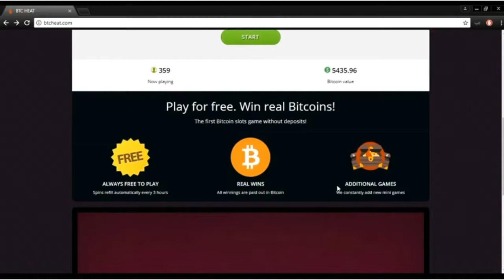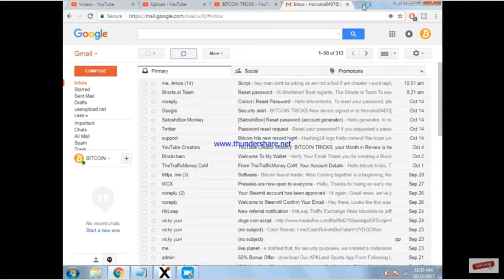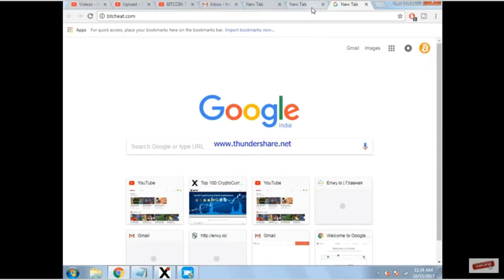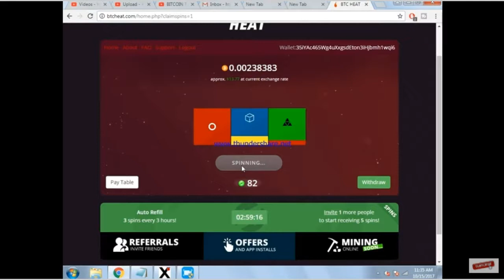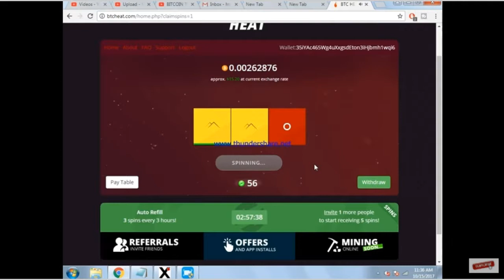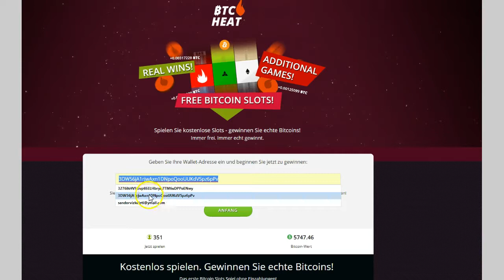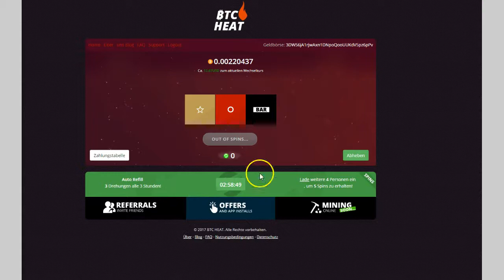Free Bitcoin Heat